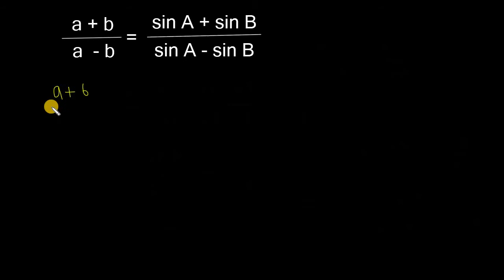HSC Math 1st সংযুক্ত কোণের ত্রিকোণমিতিক অনুপাত 7.7 → সমস্যা নম্বর 1 এস ইউ আহাম্মদ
এই কোর্সে আমরা ত্রিকোণমিতিক অনুপাত এবং ত্রিভূজের ধর্ম সম্পর্কিত কতগুলি সূত্র নিয়ে আলোচনা করব। আমরা ত্রিভুজের সাইন সূত্র, কোসাইন সূত্র প্রতিষ্ঠা করব। পাশাপাশি কিছু ত্রিকোণমিতিক সূত্র যা কিনা ত্রিভুজের ক্ষেত্রফলের সাথে সম্পৃক্ত - সেগুলো নিয়ে আলোচনা করব।